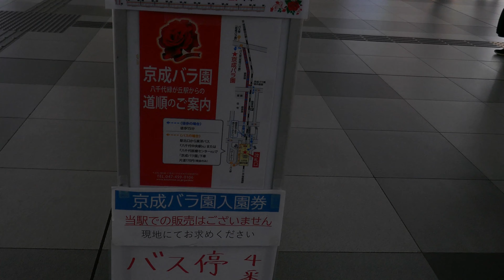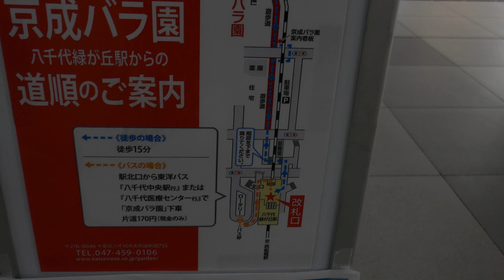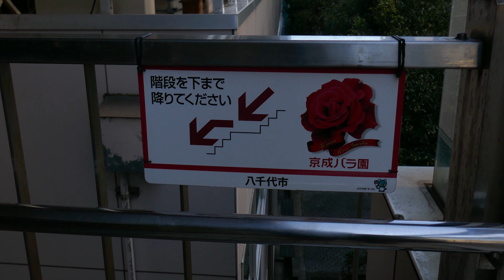フリオ、デ、カロ#122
曲目　　SONADOR    夢想家

読み　　ソニャドール

録音　　1929年～1932年　原盤番号1232

アルマンド、バリオッティ作曲、フランシスコ、リオ作詞
作曲者は、1930年～1950年代まで作曲で活動した人
著名な作品は「トラスノチャンド」だそうです。
この曲は無名、聴き込む必要が有りそうです。